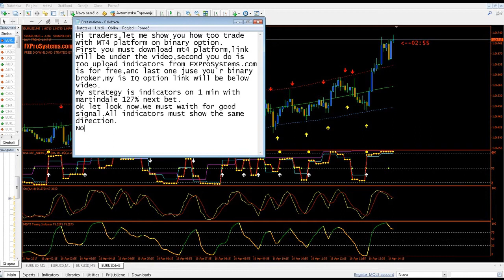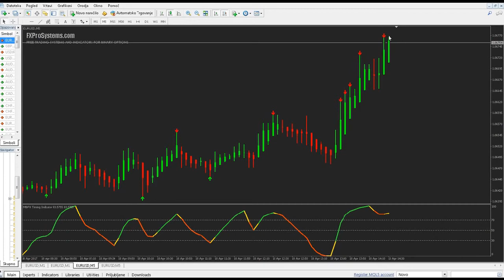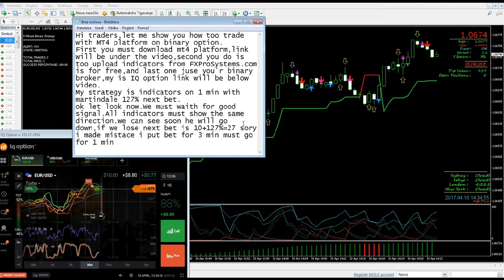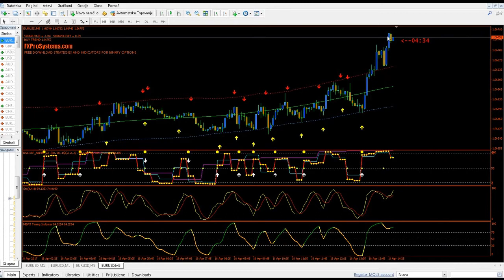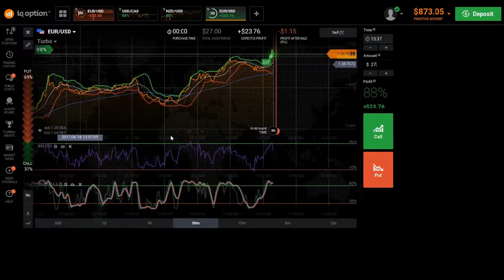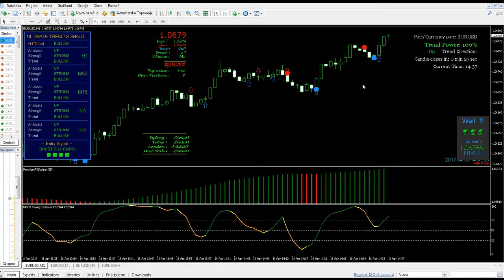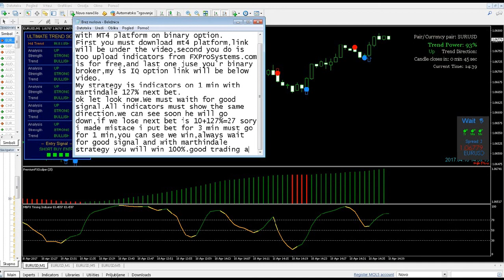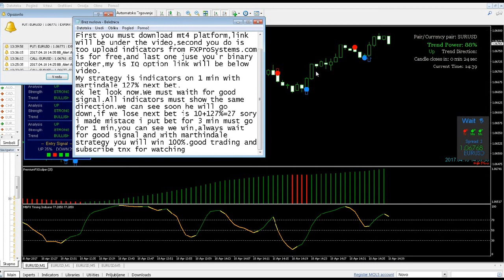Binary option Iq option with MT4 platform best strategy martingale strategy 100% win 2017